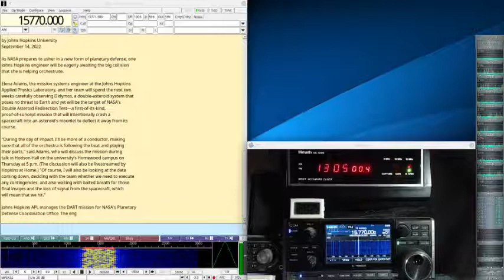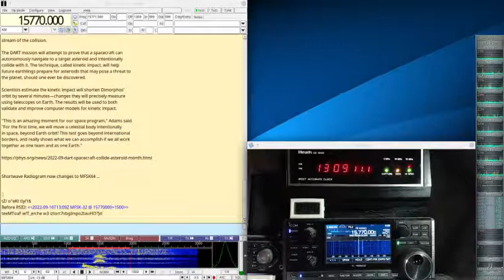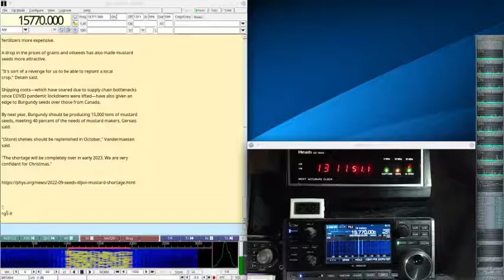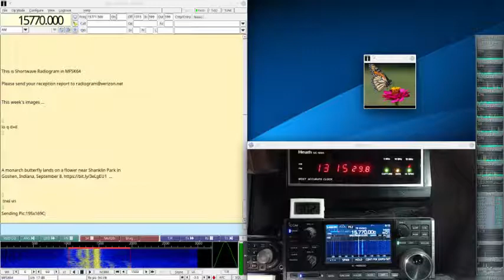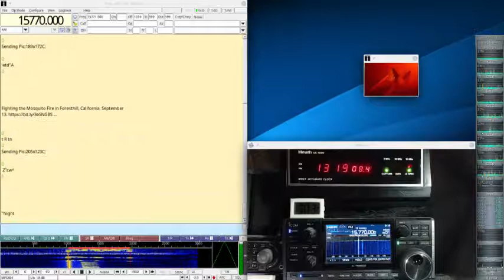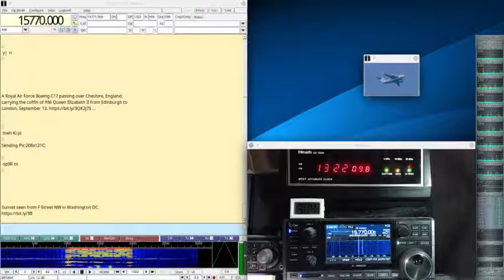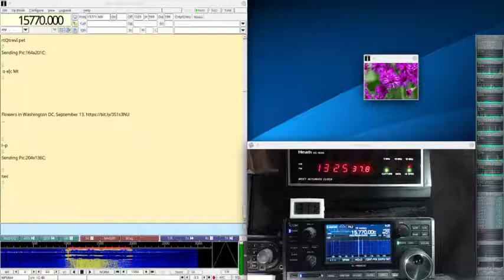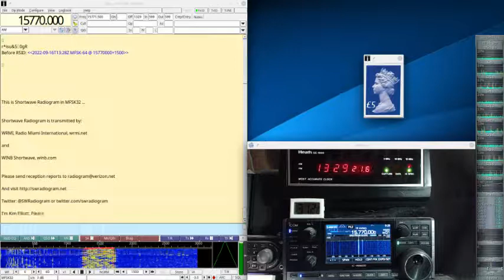Shortwave Radiogram #272 Sept 16 2022 on 15770Khz Shortwave Radio R8600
Here is my decode of the Shortwave Radiogram broadcast today on 15770Khz shortwave radio at 1300UTC in MFSK32 and 64 with 10 SSTV images. There is news of a Spacecraft prepares to collide with asteroid and a Shortage of seeds used for Dijon mustard. The ending is muted to avoid copyright hit for the music during the ending text. Signal was mostly clear and there were few decoding errors. The broadcast was received in Toronto using my Icom IC-R8600 radio and decoded with the Linux version of Fldigi. Many thanks to Kim Elliot for another interesting broadcast.